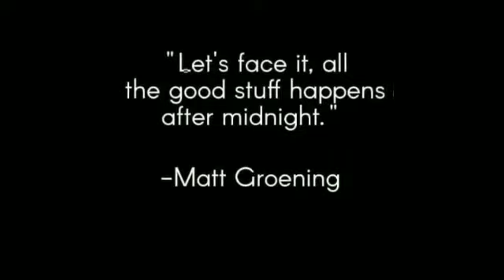Horror After Midnight: Loren W. Lepre Interview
Join Hosts K.C and Slinky as they chat with Loren W. Lepre about his film The Dark Military and grab you a copy of the film